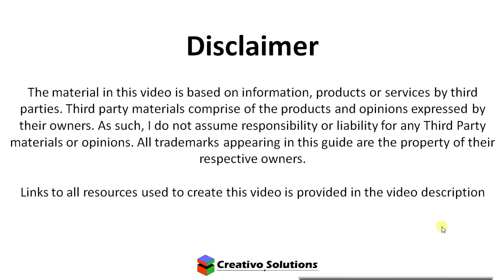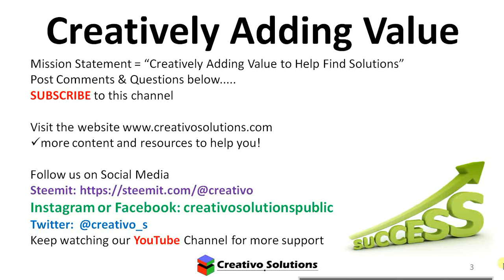Private Tutoring for the British International Distance College Maths - Integration part 2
Private Tutoring for the British International Distance College Maths - Integration part 2 assistance. Live recording from the Private Tutoring for the British International Distance College Maths Lesson. We discuss and explain maths theory relating to more Integration.
The Private Lesson is hosted in-person with the student and support is provided in real-time. There may be background sound from the live recording.